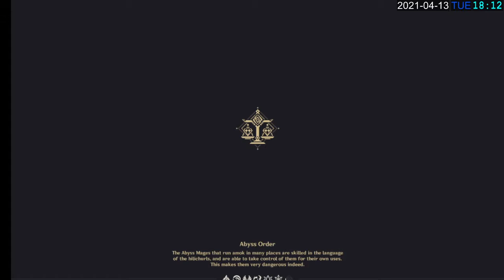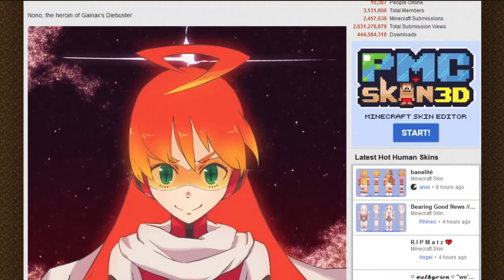Finishing Wishful Drops event, & then new Archon Quest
Streamed 4/13/2021
Had a Streamlabs notifications issue that I tried to fix unsuccessfully at about 5 minutes in.